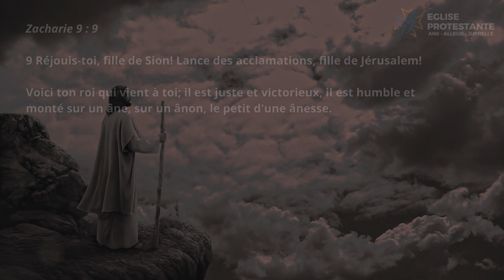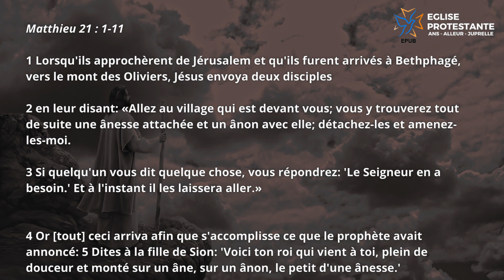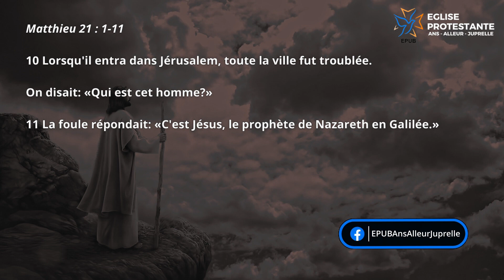JÉSUS ROI DE PAIX, D'AMOUR, DE DOUCEUR ( SEMAINE SAINTE - RAMEAUX )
La montée de Jésus à Jérusalem se passe dans la liesse. Pourtant peu de temps après, la foule réclame sa crucifixion. Jésus réagira d'une façon inattendue.

Eglise protestante de Ans - Alleur - Juprelle

Prédication :  Pasteur Léonard Rwanyindo

Autorisations vidéos et images : Pixabay, Pexels, Coverr, Unsplash, SplitShire, Videezy, Vidsplay, Dareful, Free Stock Video, Life of vids, Videvo, Green Screen Animation.

Lecture biblique : Zacharie chapitre 9 - Evangile de Matthieu chapitre 21

Horodatage
00:00 Introduction
00:10 Lecture biblique
02:11 Prédication :  JÉSUS ROI DE PAIX, D'AMOUR, DE DOUCEUR ( SEMAINE SAINTE - RAMEAUX )
23:51 Informations au sujet de l'église.